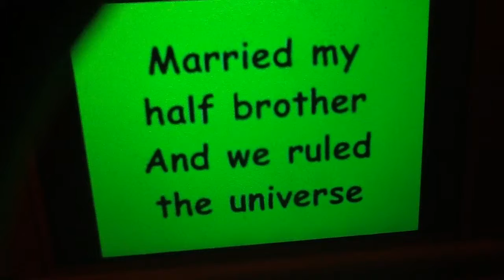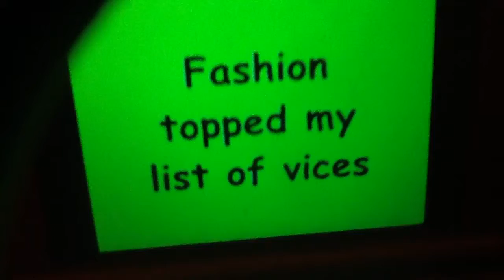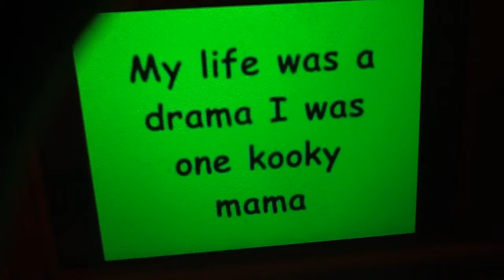Horrible Histories: "Cleopatra" with lyrics